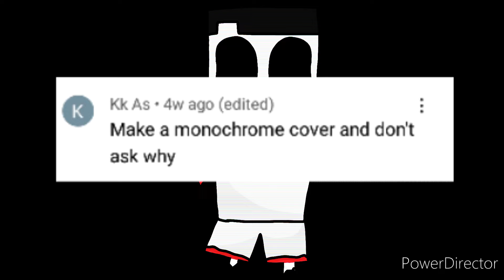monochrome fnf but amir monster sing it